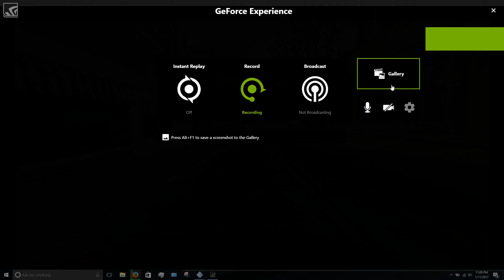NFS MW PCSX2 NVIDIA SHADOWPLAY TEST